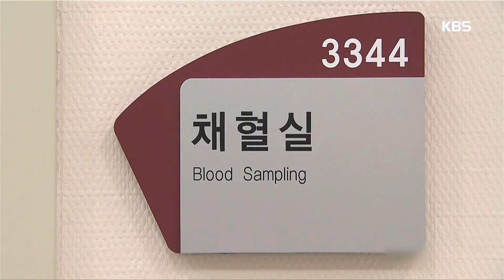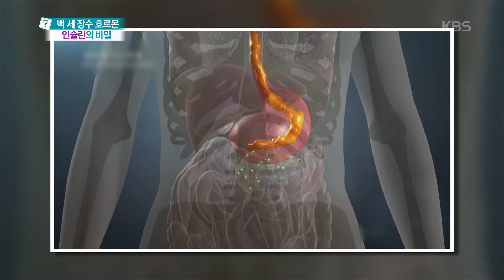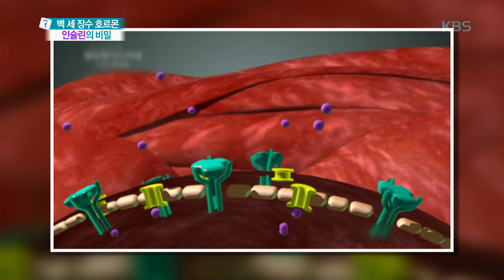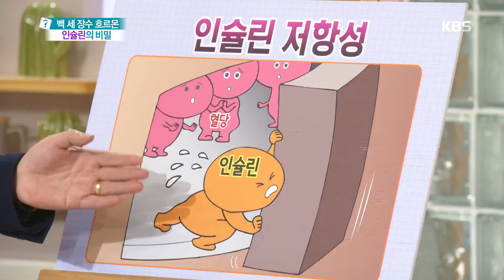인슐린 기능이 약해지면 당뇨병 발생으로 이어진다! [무엇이든 물어보세요] 20190328